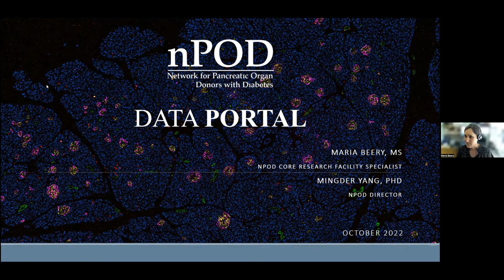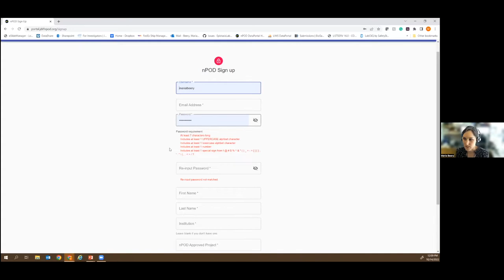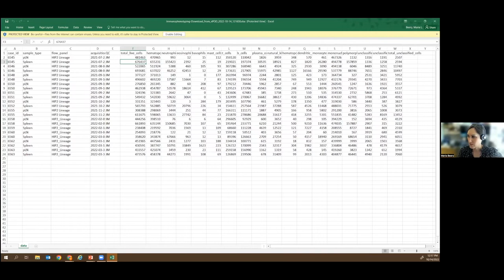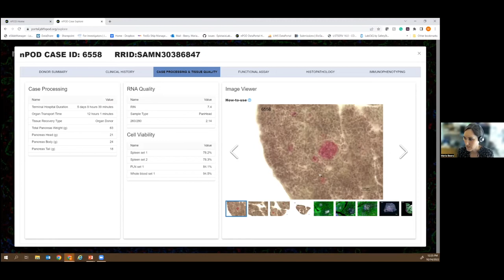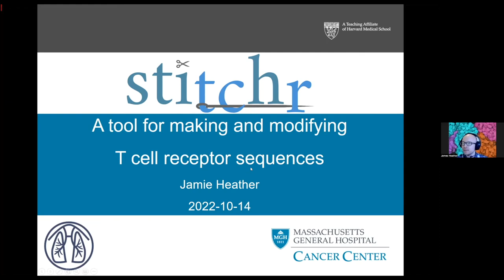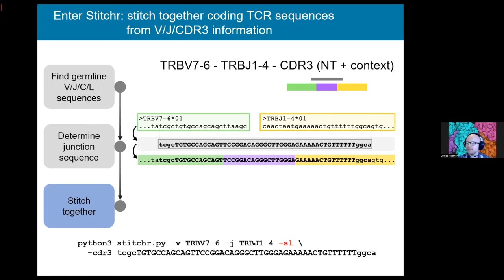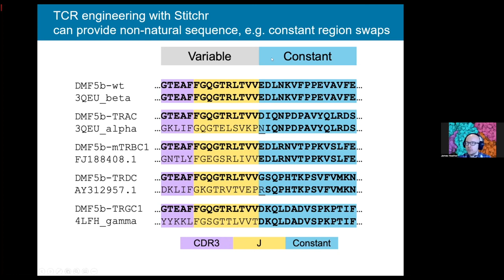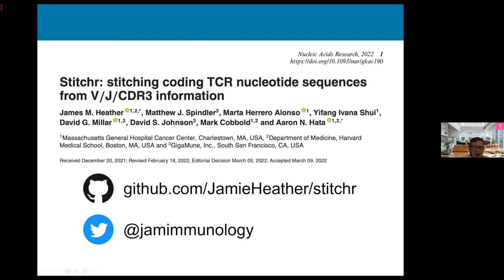D-Challenge 2022 Bootcamp: nPOD and Stitchr, Maria Beery, James Heather, Mingder Yang